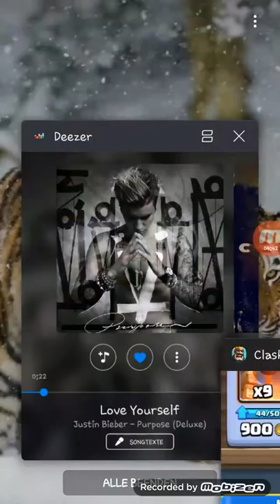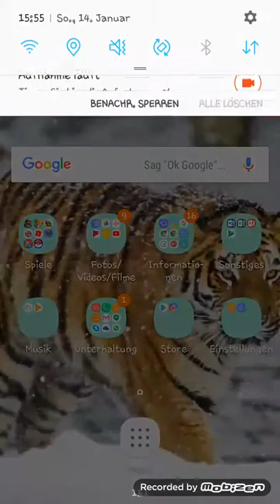Entschuldigungs Video.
Ich hoffe ihr seid nicht böse.